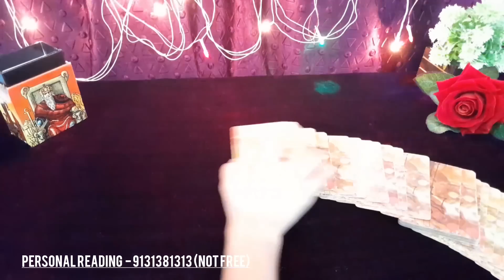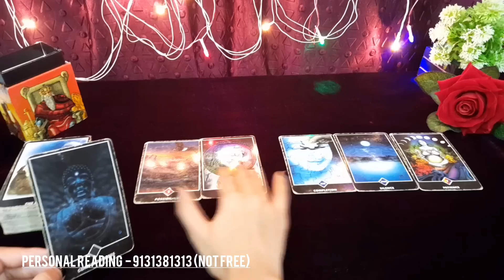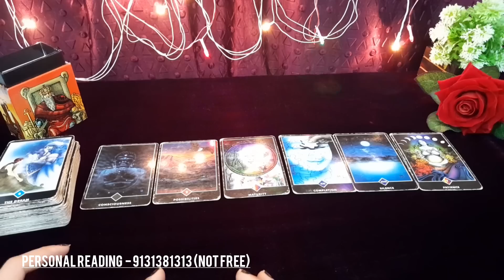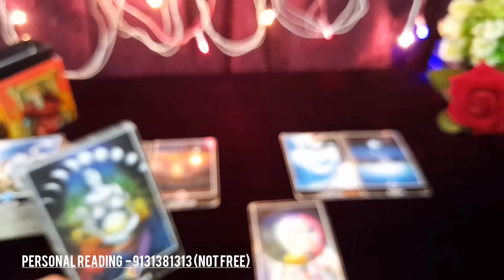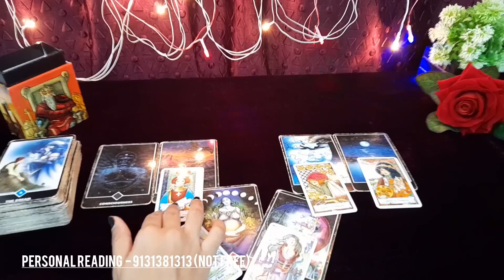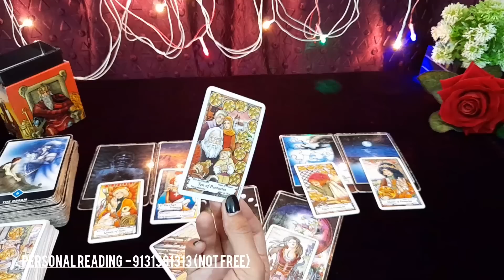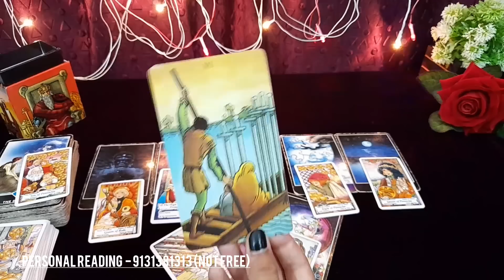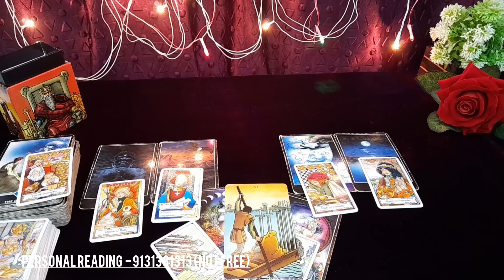❤ WO AAJ PURA DIN KYA SOCHENGE AAPKE BAARE ME- HIS/HER CURRENT FEELINGS & ACTIONS TAROT CARD READING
❤ WO AAJ PURA DIN KYA SOCHENGE AAPKE BAARE ME- HIS/HER CURRENT FEELINGS & ACTIONS TAROT CARD READING TODAY NEW LATEST TIMELESS HINDI

😊❤हरे कृष्णा🙏